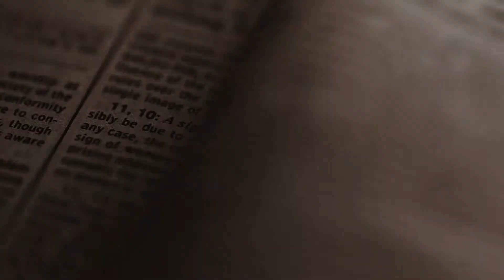The Wedding of Jei and Graz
Seasons fall in the right time, and as we journey in this life, we come across someone whom we could spend the rest of our lives with. And now, for Jei and Graz, it was finally their turn - the time has come for them to start a new chapter in their lives, a journey that would last a lifetime.

Jei and Graz's love story is indeed one of a kind, the challenges that they have faced weren’t easy, but their love surpassed every trial. And now, on this blessed day, with their families, friends, and the people they love, they vow to love one another, and promise that no matter what happens, they will stay together forever.

As we celebrate a union filled with so much love and passion, we can’t help but feel overwhelmed by the outpour of emotions. Everyone present were in tears as they saw the bride walk down the aisle. It was indeed a day filled with so many blessings, laughter, passion, and love.

Congratulations again Jei and Graz, may this new chapter of your lives be filled with so much happiness, love, and blessings from above. Cheers!